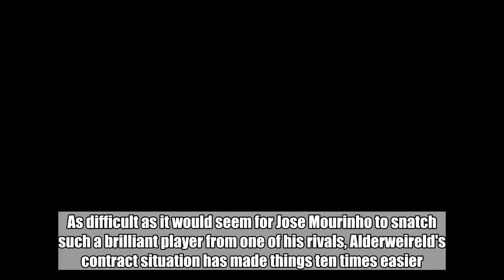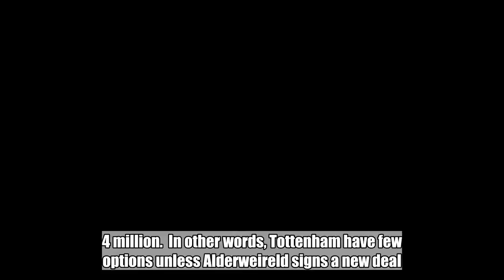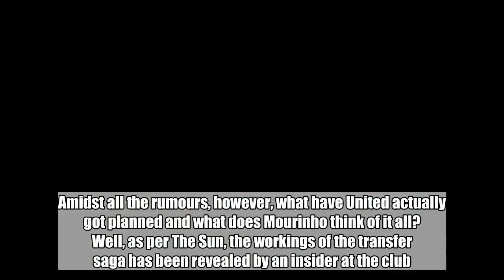Man Utd insider reveals the truth about Mourinho's chase to sign Alderweireld [Sun]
There's a very real possibility that Toby Alderweireld could be a Manchester United player next season.  As difficult as it would seem for Jose Mourinho to snatch such a brilliant player from one of his rivals, Alderweireld's contract situation has made things ten times easier. Few days go by without an update on the Red Devils' pursuit of the Belgian.  This summer marks the last opportunity for Tottenham to demand Alderweireld's true market price.  It's believed that Spurs want a fee similar to that paid by Liverpool for Virgil van Dijk in January.  However, if the saga surpassed the summer deadline, United could bag themselves a bargain with Alderweireld's contract set to expire in 2019.  There is an option for Tottenham to extend his deal by an extra year, but - according to The Times - that would simply mean that his release clause would tumble to a paltry £25.4 million.  In other words, Tottenham have few options unless Alderweireld signs a new deal.  As a result, United supporters are eagerly anticipating the next update in their chase for the Belgian with talks reportedly underway.  Amidst all the rumours, however, what have United actually got planned and what does Mourinho think of it all?  Well, as per The Sun, the workings of the transfer saga has been revealed by an insider at the club.  They revealed: "The manager considers the player one of the best in the world in his position.  "The club know there could be a bargain to be had. He is an unbelievable talent for the money.  "His wages certainly aren't a problem for United. They know they can pay what he wants if they have to.  "There is a feeling Alderweireld would still like to stay at Spurs if they decide to meet with his demands."  So Mourinho is certainly enthusiastic about the deal and it seems United are more than willing to splash the cash on his wages. Positive stuff, then.  However, the insider sounds a word of warning with his remark that Alderweireld could stay, on the assumption Tottenham bow to his demands.  It all indicates that there is still plenty to decide and discuss amongst United and Tottenham this summer.  The Red Devils seem to have the upper hand, but that could all change if Tottenham splash the cash to try and persuade Alderweireld to stay.  If United are successful, though, it would be quite the coup for Mourinho.  After finishing a mammoth 19 points behind Manchester City this season, it's signings like these that could close the gap to Pep Guardiola in 2018-19.  Do you think Man Utd will sign Alderweireld this summer? Have your say in the comments section below.  Do YOU want to write for GiveMeSport? Get started today by signing-up and submitting an article